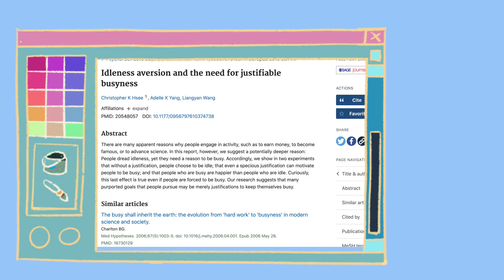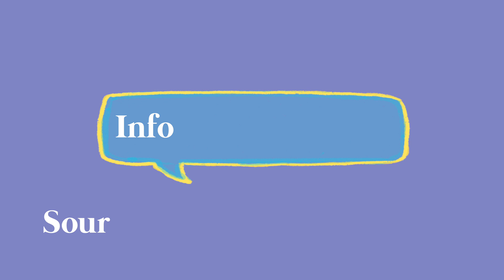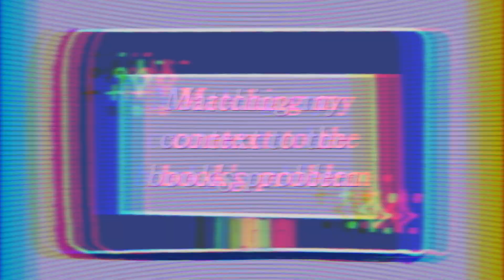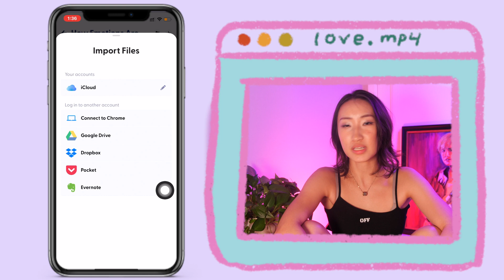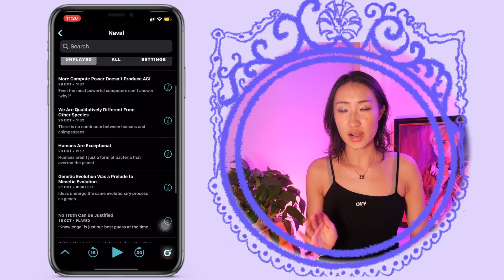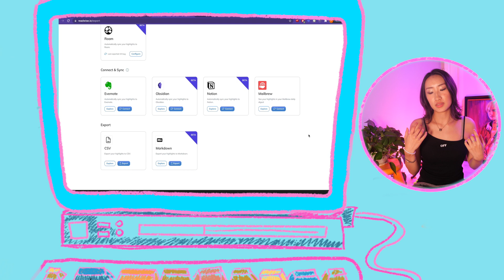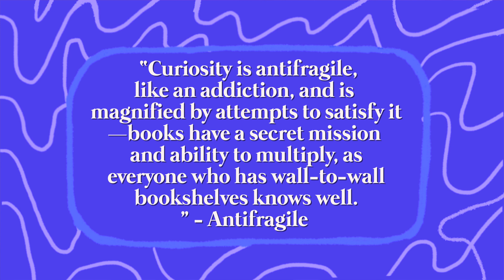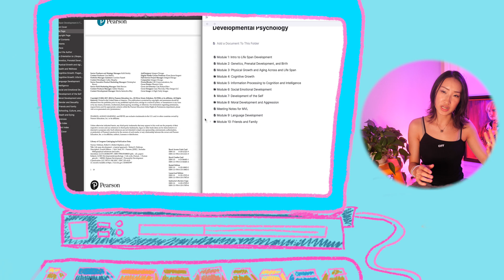Try this to overcome information overload? (alfred, logseq, readwise, etc)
Do you get overwhelmed with information for building a second brain in remnote? I introduce some of my favorite apps I use with remnote for consuming content. Here I explain the note taking workflow from book selection to consumption using audible, speechify, things 3, kindle, overcast, airr, pocket, and instapaper. Hope you find something useful. And let's nerd out about our favorite apps and knowledge XD
Signing off, Priscilla Xu

✰Books mentioned for a clear mind
Information Diet
Wisdom of Naval Ravikant

✰Apps for you to try out
Instapaper, airr, overcast, alfred, hypothesis, pocket, obsidian, remnote, magnet

✰Time Stamps
0:00 Info Diet?
1:14 Selecting what you consume?
2:48 Processed vs original info
3:41 How to choose a book?
4:42 Consumption Apps
7:44 Highlight organisations
9:48 Further Notes Processing in Second Brain
10:25 More useful tools in selection
11:46 Why a conscious consumption?

✰Equipment~
‣📸Main Camera: Panasonic Lumix gh5s with 12-35mm lens, Panasonic lumix fz1000,
‣🎙Microphone: Rode VideoMicro, Samson c01u pro
‣🎬Editing software: final cut pro x